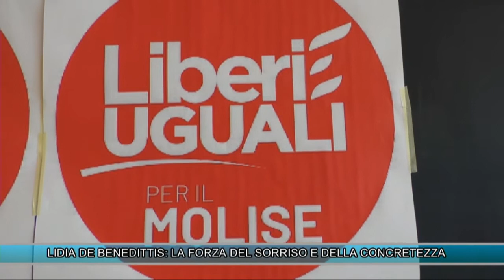LIDIA DE BENEDITTIS: LA FORZA DEL SORRISO E LA CONCRETEZZA